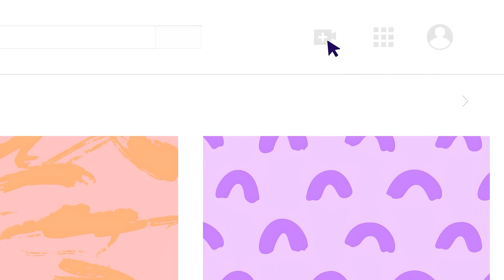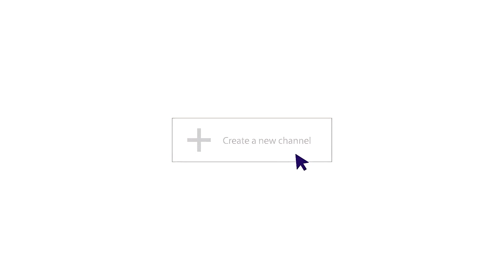How to Create a YouTube Channel and Customize It | YouTube Content Creation | বাংলা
Welcome to the ultimate guide on creating and customizing your very own YouTube channel! Whether you're a budding content creator or an experienced enthusiast, this playlist is your go-to destination for mastering the art of YouTube content creation.

Topics:
00:00 Intro
00:05 Introduction
00:33 How to create YouTube channel
01:14 How to customize YouTube channel